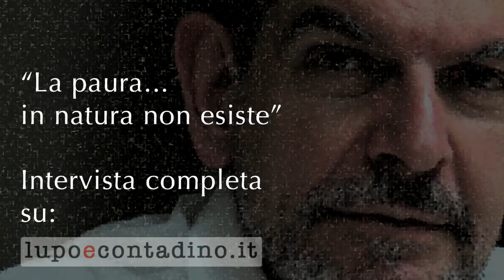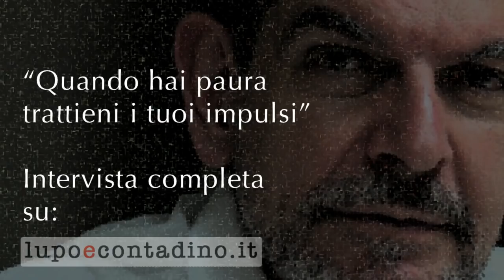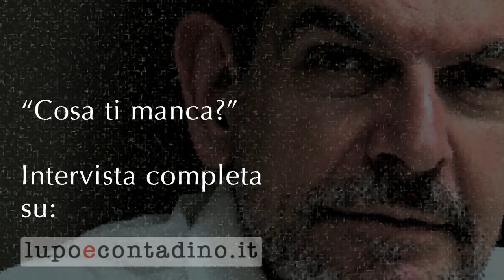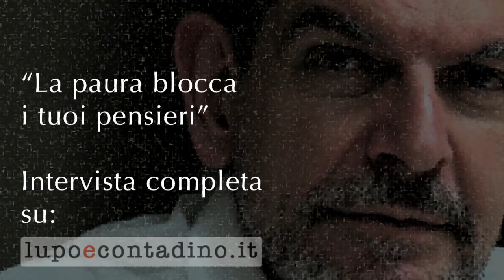Igor Sibaldi - La paura è un fenomeno secondario | Lupo e Contadino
🎧  Igor Sibaldi - La paura è un fenomeno secondario (estratto intervista)

Con Igor Sibaldi abbiamo messo a punto alcuni percorsi/progetti: "Sodoma - Non è mai troppo tardi?", poi "E adesso? Speciazione - Riflessioni sul presente"; e il seminario "Da dove vengono gli Dèi".

"Si raccontano favole ai bambini per farli addormentare,
agli adulti per farli svegliare"

Per condividere usa il tasto "Condividi".
E' tassativamente vietato copiare e ricaricare il contenuto di questo video, anche solo in parte, senza previa autorizzazione. Ogni violazione verrà subito segnalata.